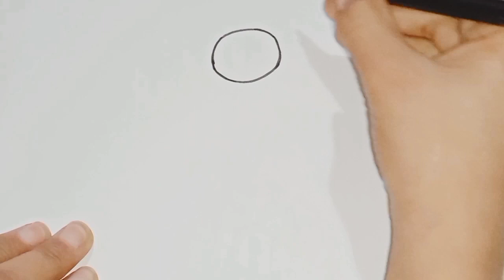Cute And Easy 4 Wild Animals Drawing Step By Step | Animals Drawing , Colouring & Painting For Kids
Cute And Easy 4 Wild Animals Drawing Step By Step | Animals Drawing , Colouring & Painting For Kids | KIDS ARTBOX

ln this video i am going to share you 4 cute wild animals drawing step by step for kids , toddlers and biggners in very easy way.